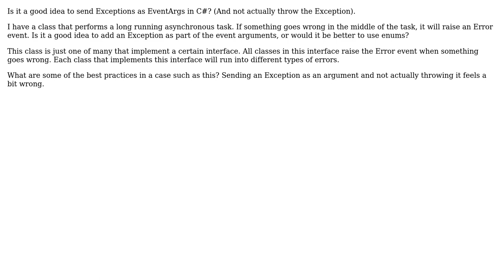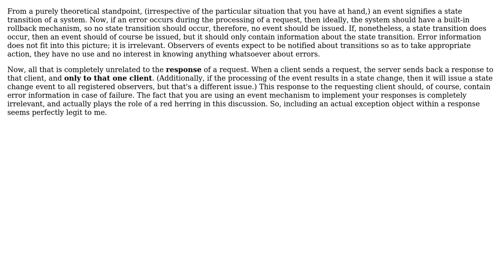Software Engineering: Sending Exceptions as event arguments (2 Solutions!!)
Software Engineering: Sending Exceptions as event arguments

With thanks & praise to God, and with thanks to the many people who have made this project possible! | Content (except music & images) licensed under CC BY-SA | Music | Images & others | With thanks to user Telastyn user svick user Mike Nakis user Eliezer Steinbock and the Stack Exchange Network Trademarks are property of their respective owners. You are responsible for your own actions.